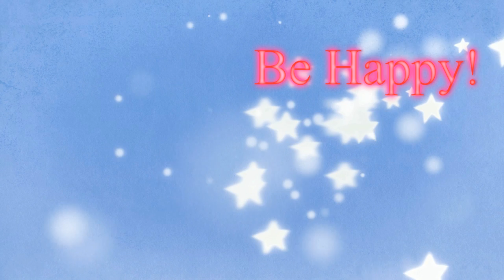ROBLOX LET'S PLAY DEATHRUN | I HATE THE HAND! | RADIOJH GAMES & MICROGUARDIAN